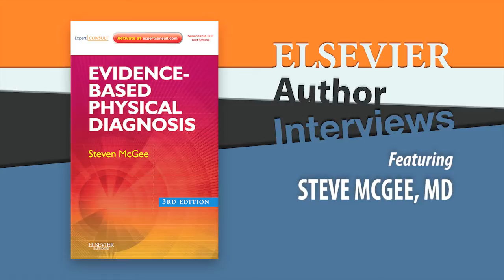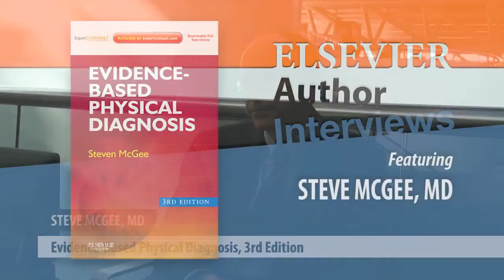Elsevier author, Dr. Steve McGee, at ACP 2013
Dr. Steve McGee discusses unique benefits of physical exams and his book "Evidence-Based Physical Diagnosis, 3rd Edition." To learn more about this title, please